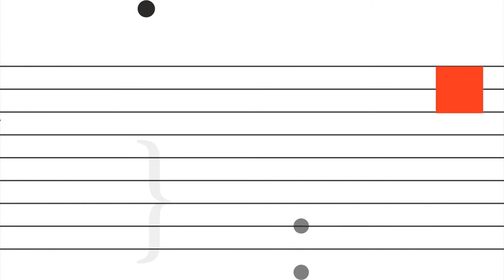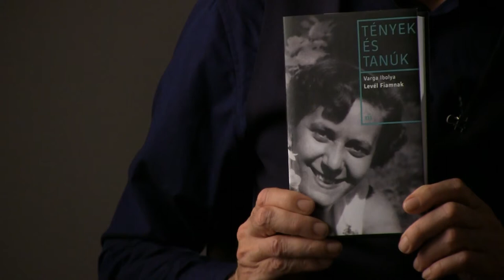FUGA mikrokozmosz 170: Hámos Gusztáv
Hámos Gusztáv film-videó-fotóművész a Magvető Kiadó Tények és Tanúk sorozatában megjelent Varga Ibolya: Levél fiamnak című kötetet mutatja be.